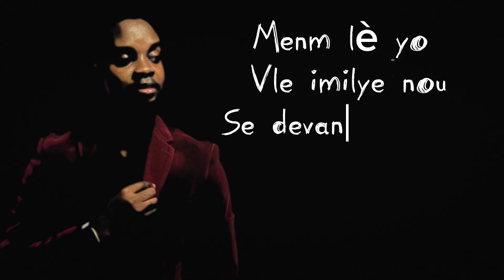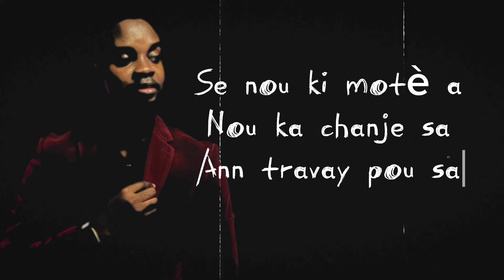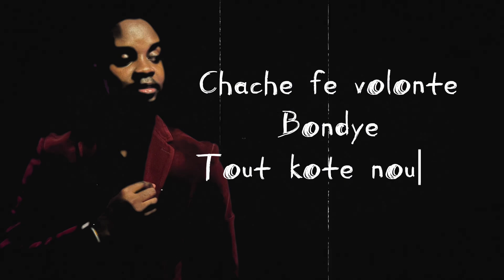LA JENÈS by |Richecarde André| lyrics